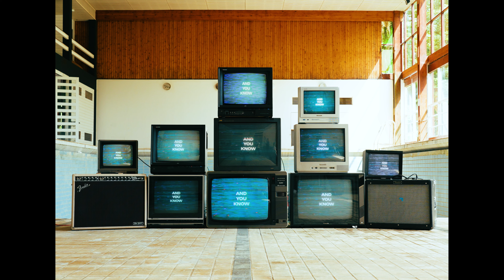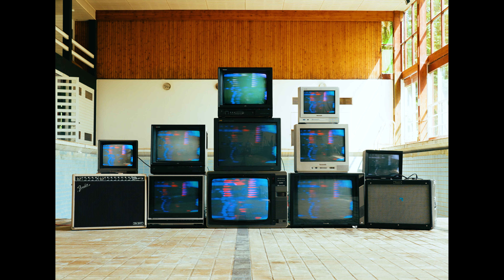Only The Poets - Mindset (Lyric Video)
Thinking about memories
Before I was the better me
All of my reasons to say were wrong

Hoping for recovery
That makes me never wanna leave
But if it’s burning it’s too far gone

Pull me straight out of flames
And you know yeah you know
Yeah I pray that you stay
Cos you know
You know

I was, lost in my vices
But you changed my mindset
Now my minds set on you

It’s like you flicked the switch
In this stupid head of mine
Suddenly it feels like it’s making sense

No more looking where to hide
No more covering my eyes
You make this falling feel like it never ends

Music video by Only The Poets performing Mindset (Lyric Video).